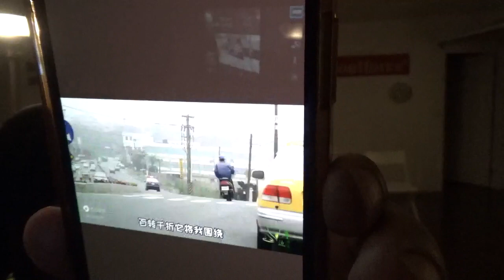13202，右胳膊痛（视频女交警与出租车司机，存在三个疑点，今天灵排71次）